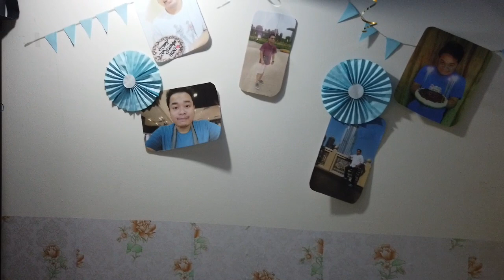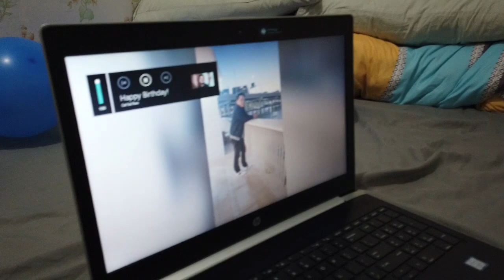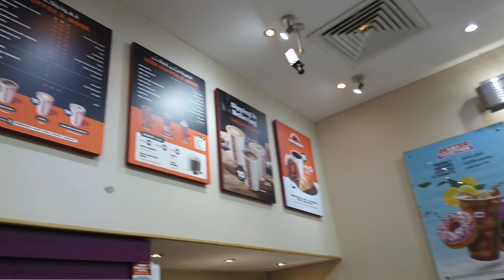FIRST SURPRISE! + BIRTHDAY CELEBRATION🎉🍻🎂 VLOG#39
Hi guys ! Welcome back to another Vlog 🤗
Just sharing his(my husband)  birthday celebration and surprise for him 🎉🍻🎂🤗

Take care and keep safe everyone 🙏🙏🙏